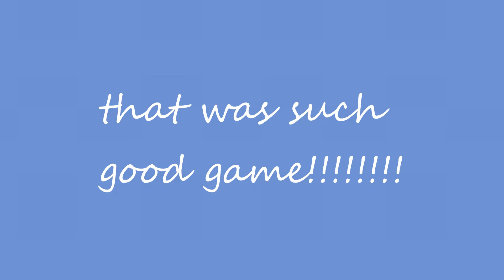angry birds roblox game!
the new angry birds roblox game has released! 😬😬☺☺😁😁🤡🎄🎄❄❄▶▶✔✔✔✔